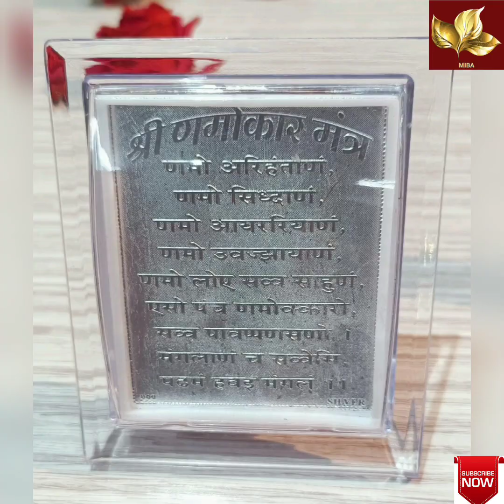Huge arrivals for Sankranti: Rangoli mat/wood/GS items/torans etc. ✨✨✨✨| WhatsApp text to 6382331760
To buy
SHARE THE SCREENSHOT OF PRODUCT ➡️ WhatsApp to : 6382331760

Follow YouTube channels

*Make an unboxing complete video after receiving the order parcel*

Thanks ❤️🙏🏼